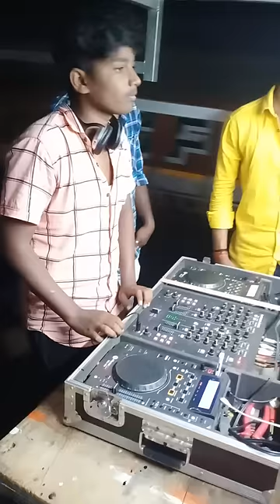Bdj sound gomewadi 👌🔊 dist sangali ( dj guru oficial )🎧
FOLLOW FAST NEW UPDATES ♥️✨